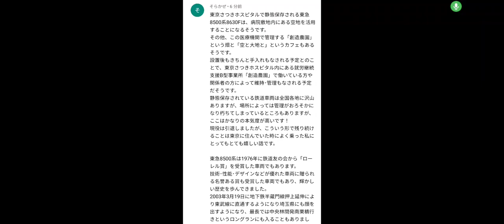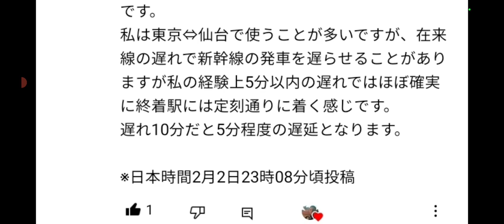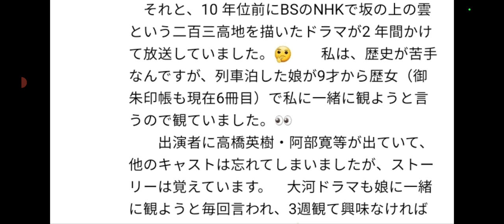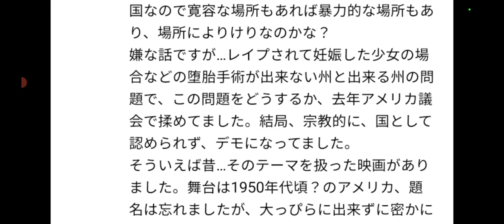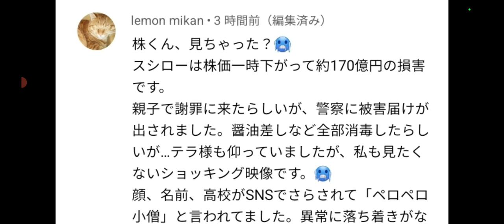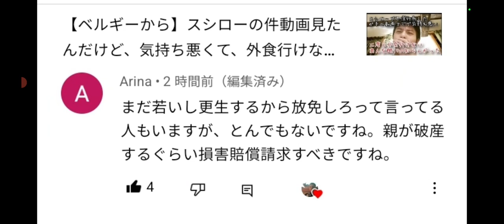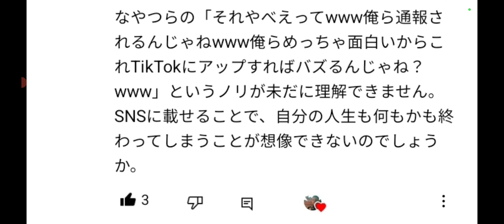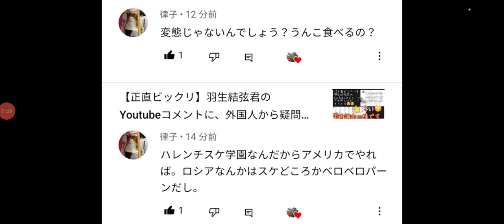【株くん】①節分・大豆・恵方②坂上の上の雲③堕胎手術の話④スシローの件、加害者は懲役刑の方がマシなレベルに。人生終わった賠償額か。外食業界も、今後対策が急がれるところ。⑤ロシア軍兵がゾンビのように⁉️